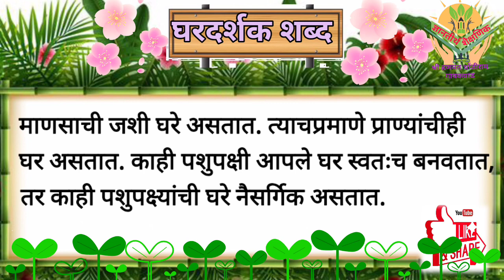घरदर्शक शब्द l Ghar darshak shabd in marathi l इयत्ता पाचवी स्कॉलरशिप मराठी I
घरदर्शक शब्द l Ghar darshak shabd in marathi l  इयत्ता पाचवी स्कॉलरशिप मराठी